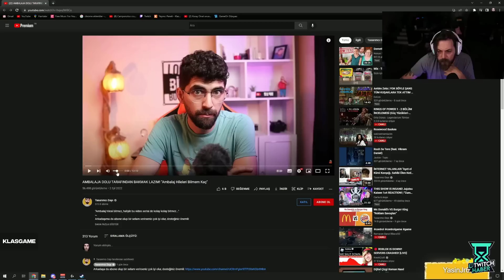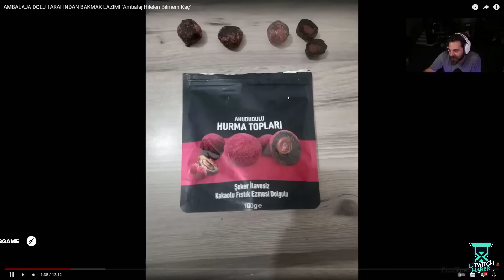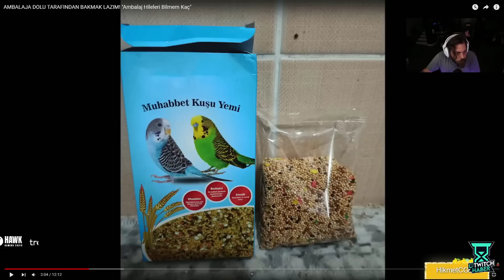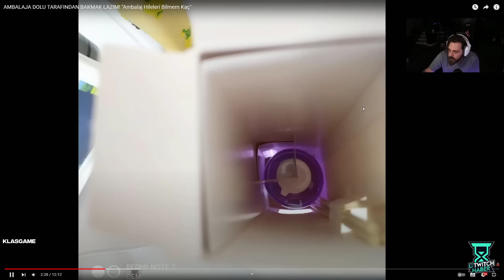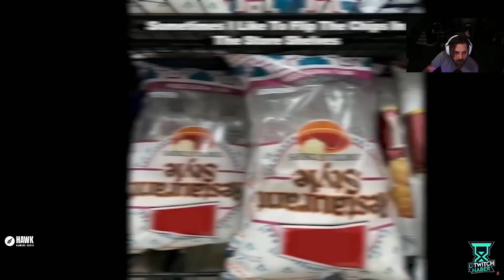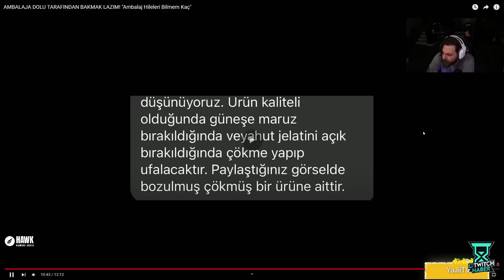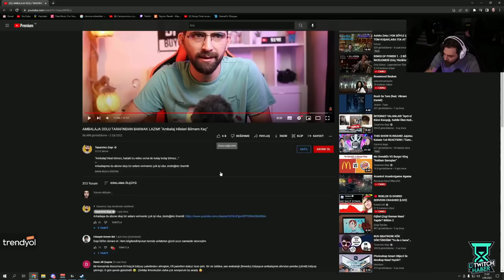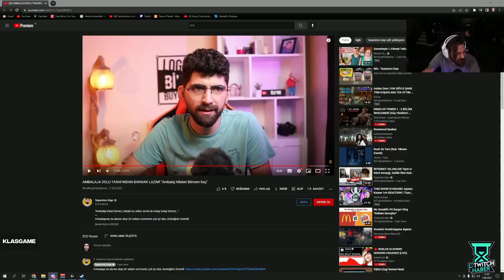Elraenn - "Ambalaj Hileleri Bilmem Kaç" İzliyor (Tasarımcı Dayı)